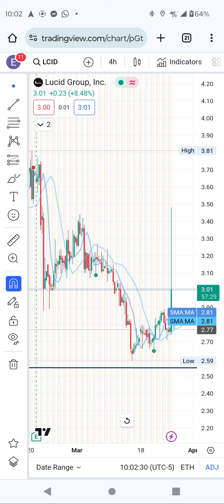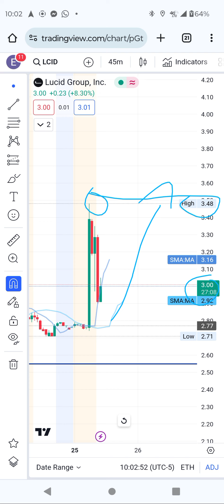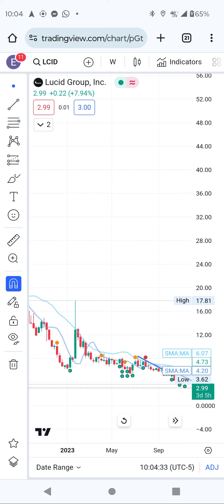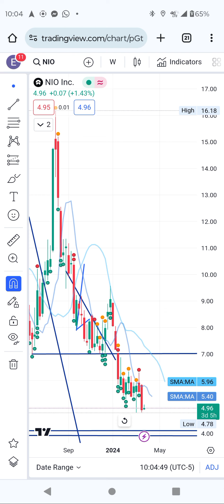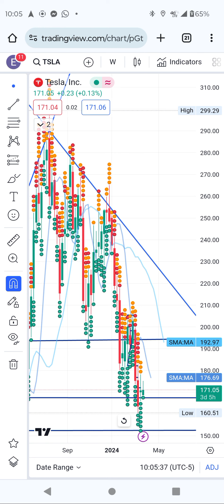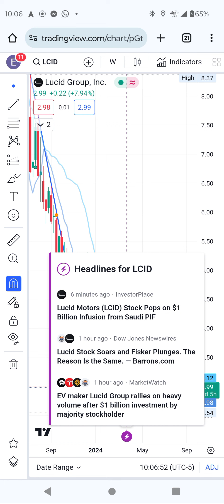can lucid stocks reach $50 this year after getting huge funds.lucid getting attention for investors